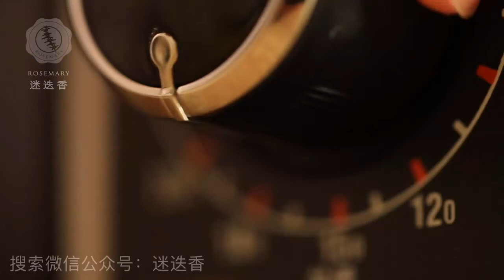【2分鐘學料理】麵包蛋馬芬..必成教學 (Egg Bread Muffin)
遊樂王子早餐必備的麵包蛋馬芬，
讓人身心的開心的食物~~

持續更新中▶